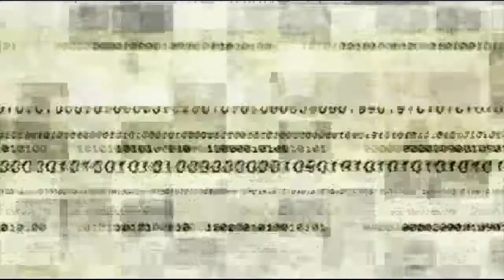Let's Play Tom Clancy's Splinter Cell | Mission 3: Oil Refinery | Georgian Waters, Caspian Sea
This was one action packed and buggy mission right off the bat with a bug which can cause you to restart the game right at the very beginning of the level and an area which won't let you proceed any further.

And for the first time with this game, I was also facing Saving issues with the game wherein Save files would not be properly created. However, with all the bug and the recording errors, we finally managed to complete this level. And believe it or not, what should have taken me not more than a little over ten minutes ended up taking an entire hour of my time. Editing the footage for this level was hell alike.

But at least, we now know what happens when Sam Fisher visits the offshore oil rig in the Caspian Sea to find intelligence while the US Government decides to bomb it without first alerting the still-infant Third Echelon Initiative first. The level sure is buggy, but thankfully, it is short and action-packed.

00:00 Introduction
01:23 Mission briefing
01:48 Infiltration
06:32 Trail the technician
11:31 Grab the technician!
13:17 Interrogation and Extraction
16:19 Debriefing